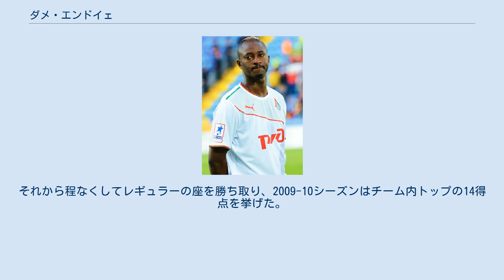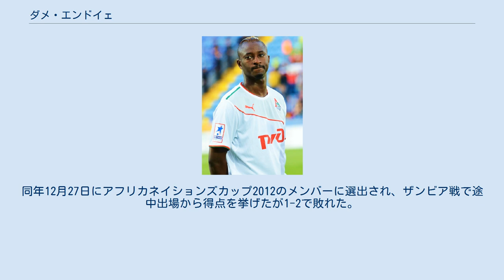ダメ・エンドイェ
ダメ・エンドイェ（Dame N'Doye, 1985年2月21日 - ）は、セネガル・ティエス出身の同国代表サッカー選手。
 兄のウスマヌ・エンドイェも同じくセネガル代表でプレーした。
 2003年、セネガルの首都ダカールを本拠地とするASCジャンヌダルクにてサッカー選手としてのキャリアを始めた。
2006年、カタールのアル・サッドに移籍。
同年にポルトガルのアカデミカ・コインブラに移籍し、25試合4得点を記録した。
2007年からは活動の場をギリシャに移し、パナシナイコスFCに加入。
2008年8月にOFIクレタへ移籍をして、15試合で7得点を挙げる活躍をした。
 2009年1月12日、デンマークの強豪FCコペンハーゲンへ移籍した。
移籍金は200万ユーロと伝えられる。
2009年3月7日、ラナースFC戦で移籍後初得点を決め3-0で勝利した。
それから程なくしてレギュラーの座を勝ち取り、2009-10シーズンはチーム内トップの14得点を挙げた。
チームとしてはリーグ優勝し、UEFAチャンピオンズリーグ 2010-11予選3回戦の出場権を獲得した。
 2010年8月4日、予選のFC BATEボリソフ戦では決勝点を決め、プレーオフ進出に貢献。
ローゼンボリBKを下し出場した本大会では、初戦のロシア王者FCルビン・カザン戦で87分にヘディングで唯一の得点を決め1-0の勝利に導くと、続くアウェーでの古巣パナシナイコス戦でも得点を決め2-0で勝利した。
その後得点を挙げることは出来なかったが、デンマークのクラブ史上初ベスト16進出に貢献した。
また、同シーズンのリーグ戦では31試合で25得点を挙げ得点王を獲得。
翌2011-12シーズンは昨季より少ない18得点に留まったものの、2度目となる得点王に輝いた。
 2012年7月25日、ロシアのFCロコモティフ・モスクワに移籍。
移籍後すぐさまにチームに馴染み、2012-13シーズン前半でチーム内トップの7得点を挙げた。
2012年11月には、ロコモティフのサポーター投票による月間最優秀選手に選出。
2年半の在籍でリーグ戦66試合27得点を記録した。
 2015年2月2日、プレミアリーグのハル・シティAFCに移籍。
23試合消化時点でリーグワースト2位の20ゴールと得点力不足に悩むクラブと、延長オプション付きで2年半の契約を締結した。
スティーヴ・ブルース監督の下シーズン後半戦で17試合出場5ゴールを記録したが、クラブはリーグ18位に終わりチャンピオンシップへの降格が決定した。
 2015年8月10日、トルコのトラブゾンスポル・クラブに加入。
移籍金は220万ポンドで、3年契約を締結した。
2016年1月14日、サンダーランドAFCへシーズン終了までのローンで加入しプレミアリーグに舞い戻った。
 2018年7月2日、FCコペンハーゲンに1年契約で復帰。
7月29日のオールボーBK戦で、最初の得点から15分間でハットトリックを達成した。
2019年1月には契約を2020年夏まで延長する。
2020年7月末、クラブとの契約更新が合意に至らず退団することが発表された。
 2011年2月9日、ギニアとの親善試合でセネガル代表デビューを果たし、この試合で代表初ゴールを記録した。
同年12月27日にアフリカネイションズカップ2012のメンバーに選出され、ザンビア戦で途中出場から得点を挙げたが1-2で敗れた。